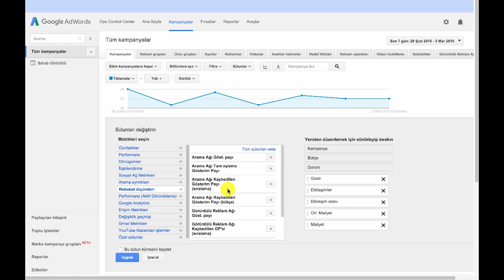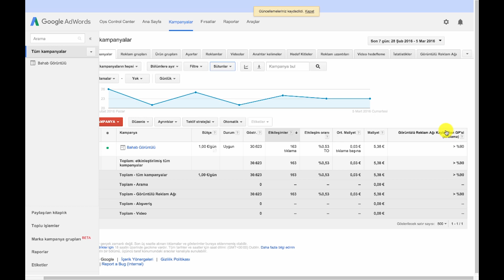2 - Arama Ağı ve Görsel Kampanyada Kaybedilen Gösterim Payı (Sıralama)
Kampanyalarınız, gerek sıralaması gerekse bütçesinin limitli olması nedeniyle potansiyeline ulaşamayabilir. Reklamlarınızın gerçek potansiyeline ulaşıp, ulaşmadığını kontrol etmeye ne dersiniz?